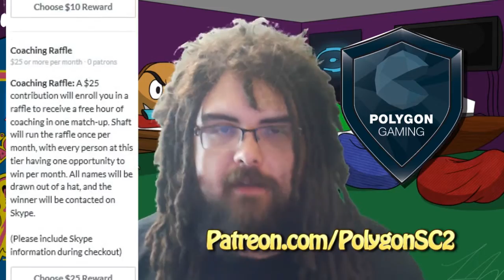Funding SC2 Events